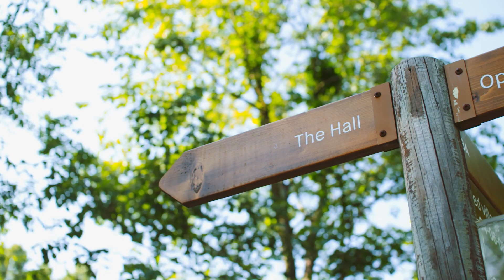H-ack Health 2019 - tutto l'evento in 1 minuto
Le emozioni dell'hackathon della Fondazione ANIA raccontate in 1 minuto.